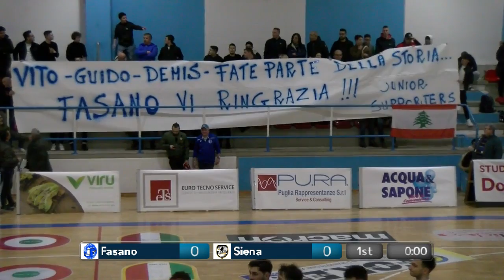Serie A1M [19^]: Junior Fasano - Siena 22-22